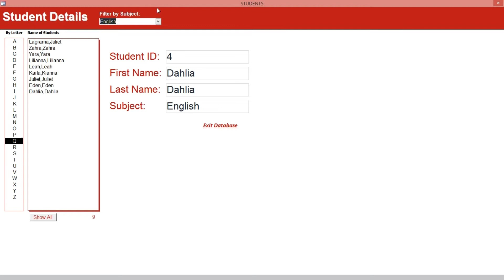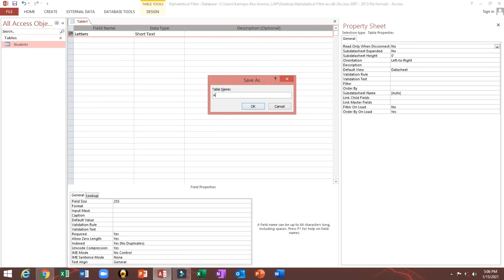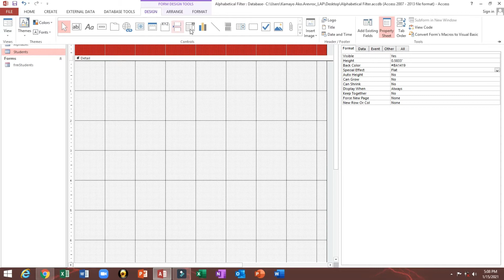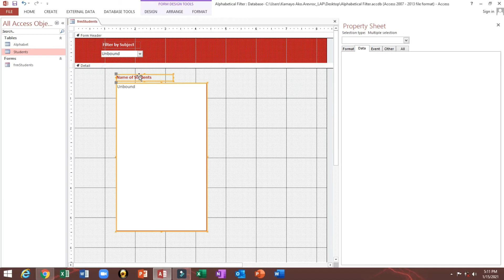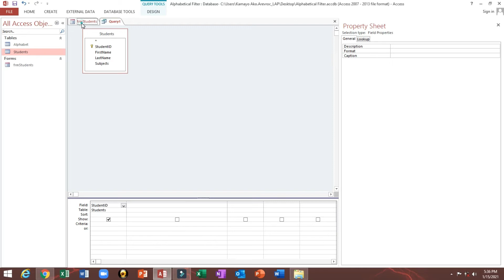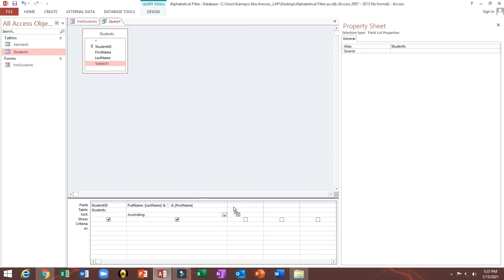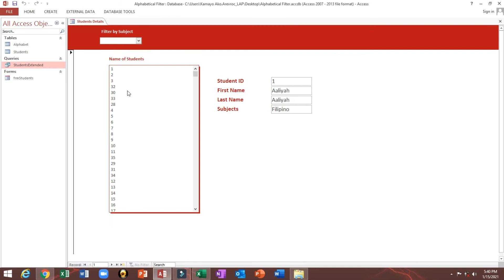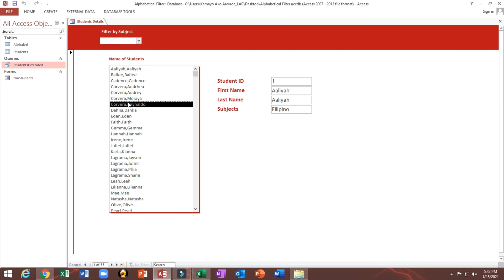Microsoft Access: How to create filter based on alphabet character Part 1 | Step by Step Tutorial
This video will guide you on How to create filter based on alphabet character  with starting letter.

For your convenience I added Available Subtitles
(Click in video settings to select your language Subtitles)
English
Hindi
Urdu
Arabic
French
Bangla
Malay
Vietnamese
Urdu